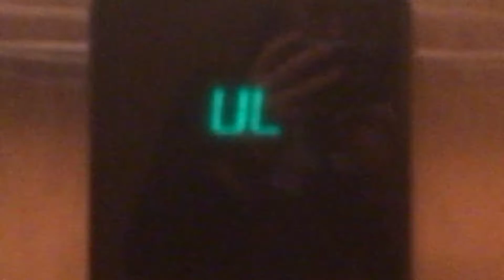First take: Otis Series 1 Hydraulic Elevator at Kenwood Town Centre Cincinnati Ohio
Filmed 12/28/18 This Elevator was busy on my first take but I decided to come back to this one when I got the other ones filmed